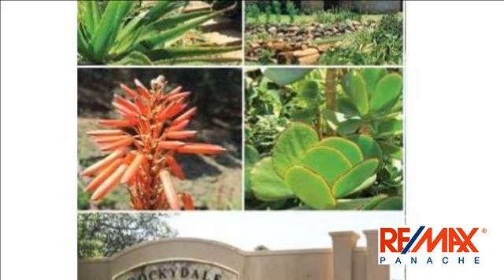2 Bedroom Townhouse For Sale in Chase Valley, Pietermaritzburg, South Africa for ZAR 1,690,000...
2 Bed, 2 bath, single or optional double garage.
Secure gated community / access controlled.
Tuscan styled architecture.
Onsite natural Indigenous garden retreat
Superb Views of Pietermaritzburg
Apartment masionette
Ample visitors parking

Situated high up in the Chase Valley, with wonderful views overlooking the Kwa-Zulu N...